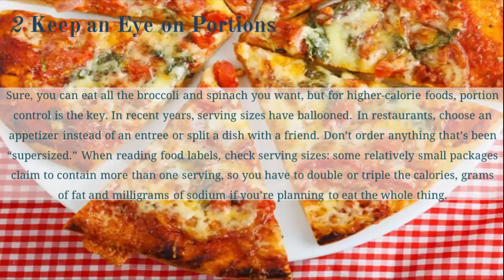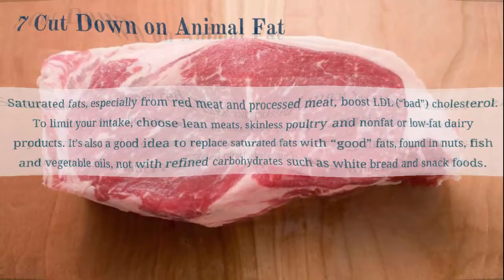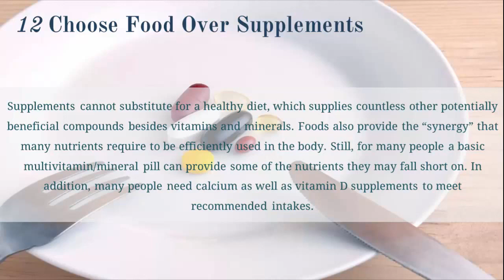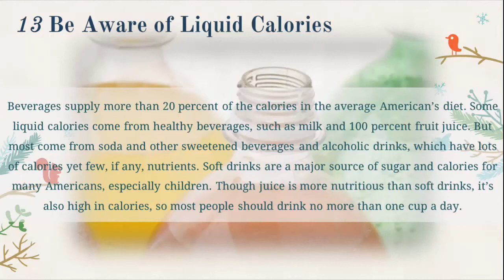Simple Diet - 14 Keys to a Healthy Diet